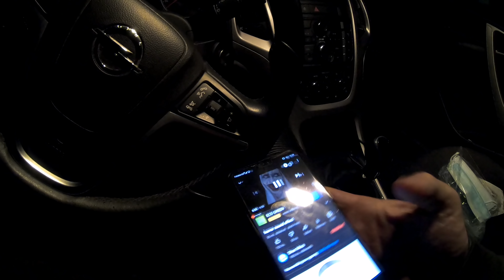KDO SE BOJÍ NESMÍ V NOCI DO OPUŠTĚNÝCH DOMŮ 🏚️ | MÁM NAHNÁNO !!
Čau Blázni , dneska video z nočního průzkumu 🏚️😵 do kterého se mi opravdu nechtělo.
Venkovský dům, který několik chátrá a čas od času ho někdo obývá působil děsivě.

Dík za shlédnutí a podporu 🙏🏼.

KONTAKTY | FOTKY | SPOLUPRÁCE

MESSENGER : Dom Trepes